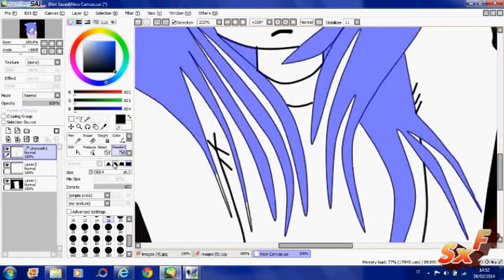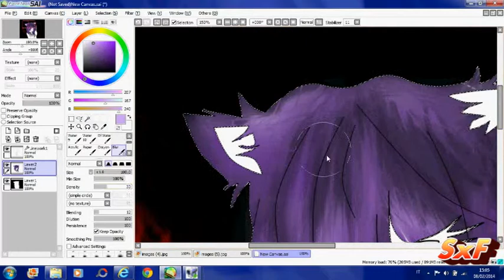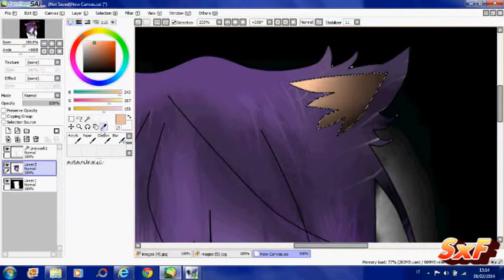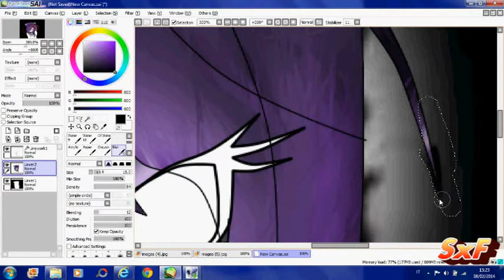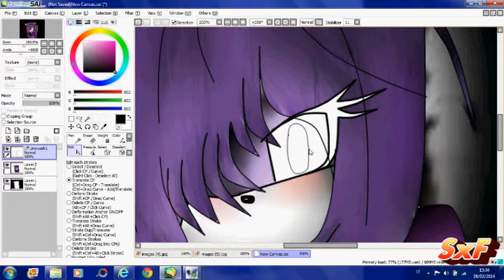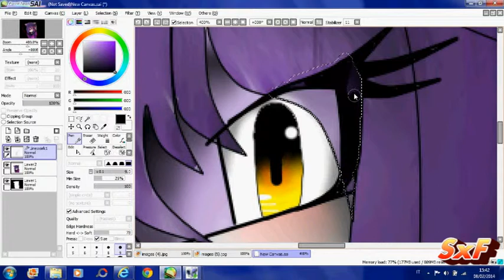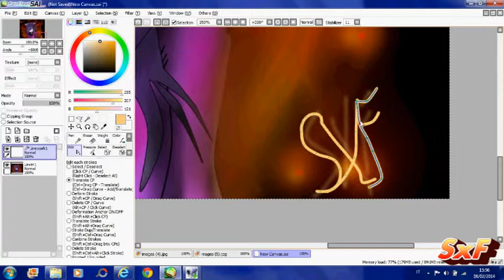Blaze The Cat-"My fire"-Speedpaint